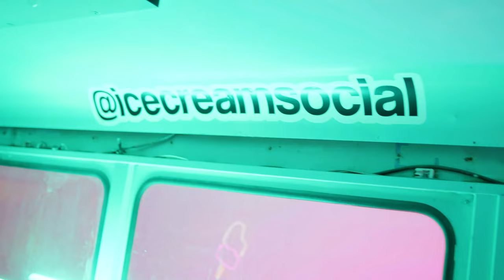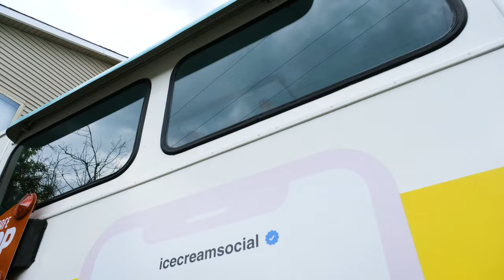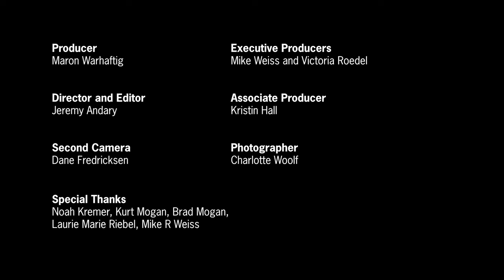What It's Like To Run A Neighborhood Ice Cream Truck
During the pandemic last year, we lost our marketing jobs and saw an opportunity to start our own digital agency - Ice Cream Social. But then we thought, what if we launched our business with an actual ice cream truck? Then we fell in love with selling ice cream. We set out to start one business and we ended up with two. Here's our story!